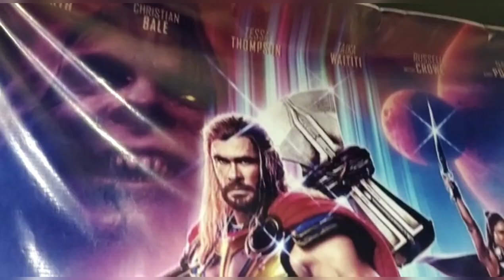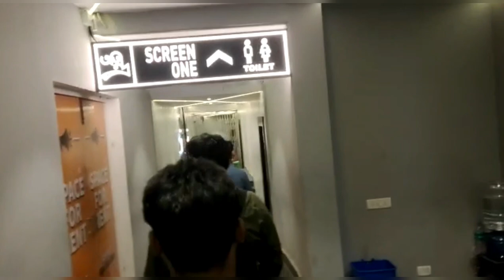Thor : Love and Thunder II 1st day last show II Bro's Vlog ❤⚡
Hi I am Pratik and enjoy my vlogs